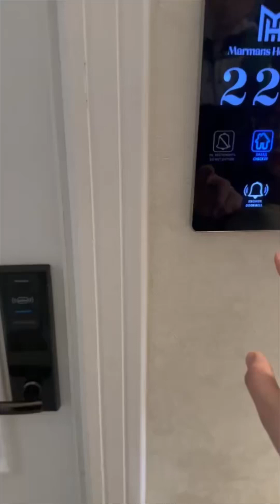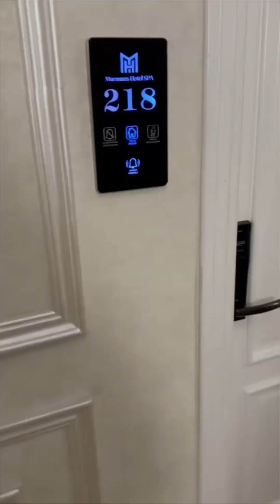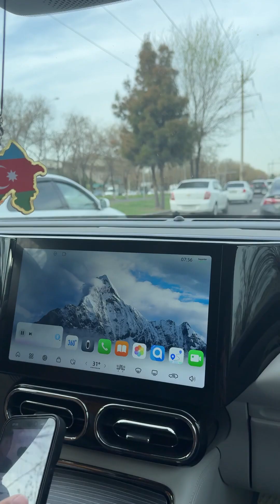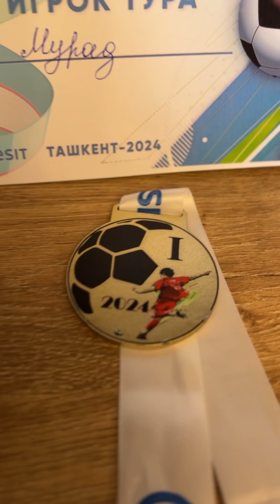Турнир в Узбекистане ! Кайрат -Чемпион!